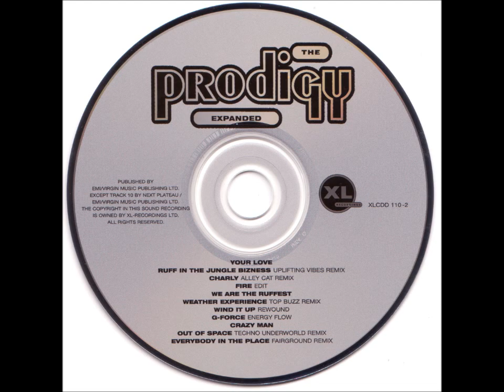The Prodigy - Everybody In The Place (Fairground Remix) HD 720p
Artist: The Prodigy
Title: Everybody In The Place (Fairground Remix)
Album: Experience - Expanded (Remixes & B-Sides) CD2
Release year: 2001

Copyright recordings, music and lyrics reproduced by kind perimission of Take Me To The Hospital / Cooking Vinyl - For original performances by The Prodigy check-out the official channel at